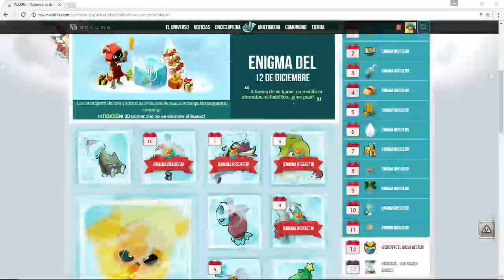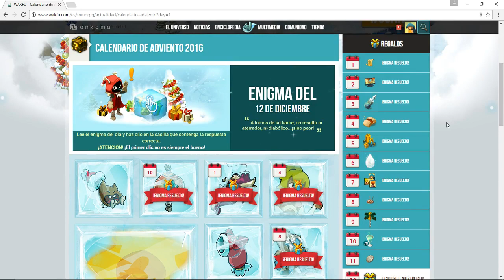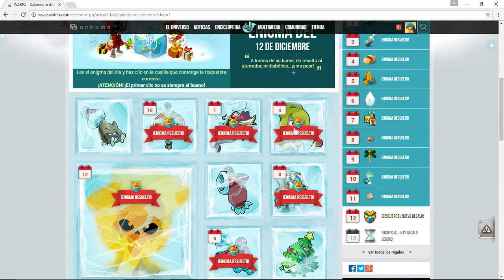Calendario de Adviento de Wakfu Dia 12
Ya esta el aquí el calendario de adviento acompáñame a descubrir todos sus enigmas y ganar todos los premios disponibles.